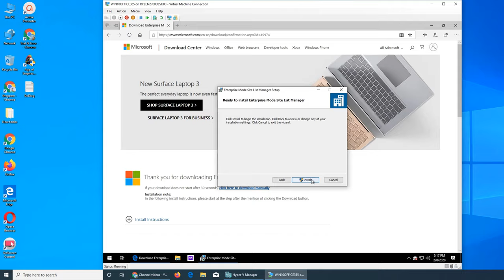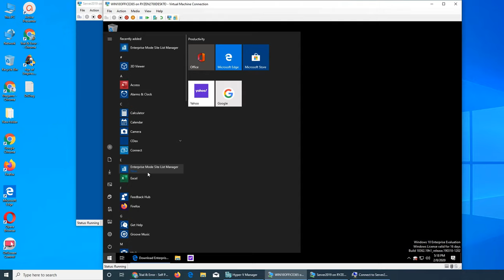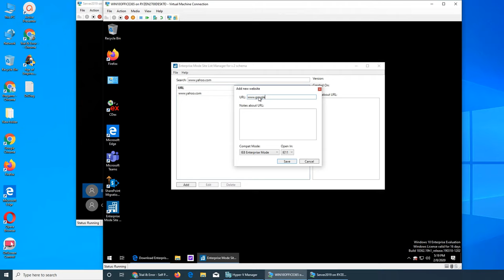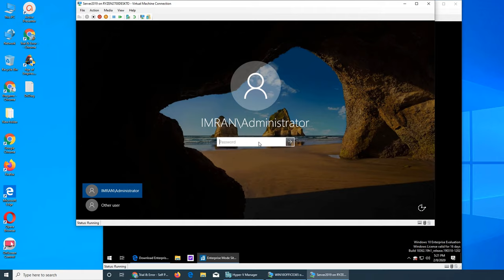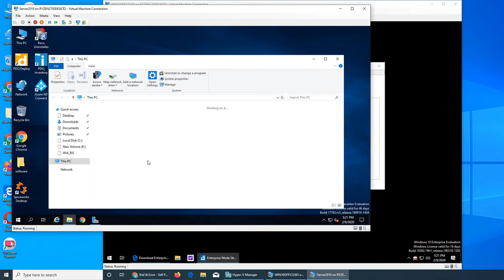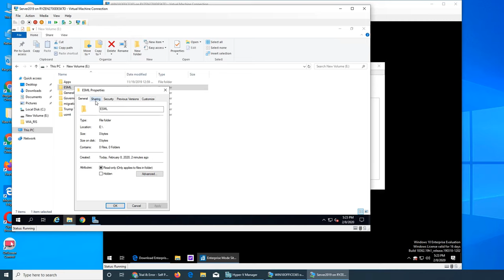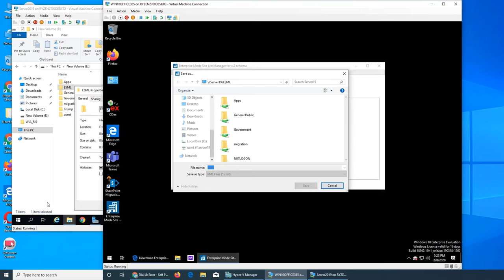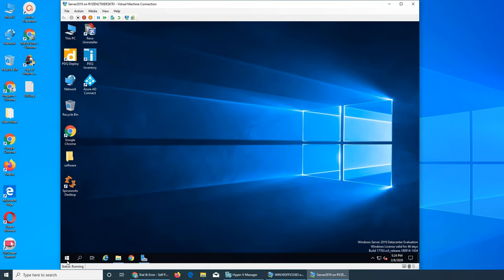W005 - Enterprise Mode Site List Manager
in this video we configured enterprise mode site list manager and exported an xml file to host on server
 and configured GPO at
Computer Configuration
Policies
Administrative Templates
Windows Components
Microsoft Edge / IE11